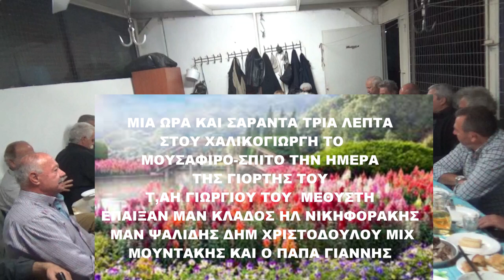ΜΙΑ ΒΡΑΔΙΑ ΣΤΟΥ ΧΑΛΙΚΟΓΙΩΡΓΗ ΣΤΟ ΜΟΥΣΑΦΙΡΟ,-ΣΠΙΤΟ ΤΗΝ ΗΜΕΡΑ ΤΟΥ ΑΓΙΟΥ ΓΕΩΡΓΙΟΥ ΤΟΥ ΜΕΘΥΣΤΗ